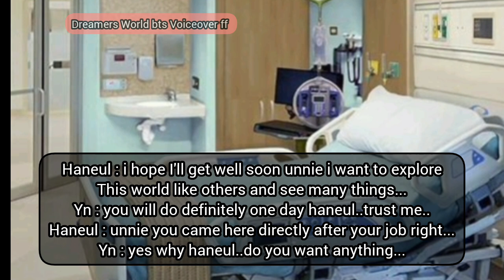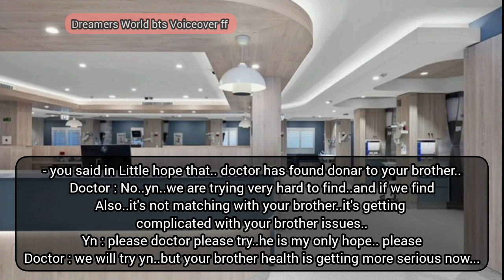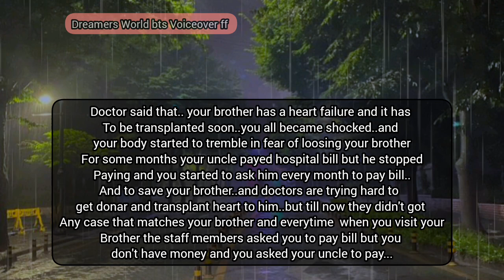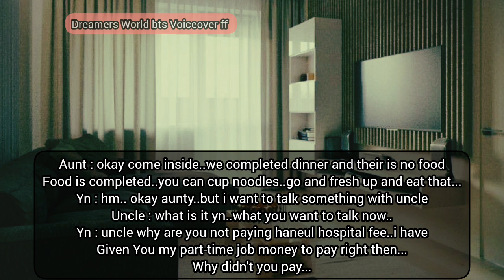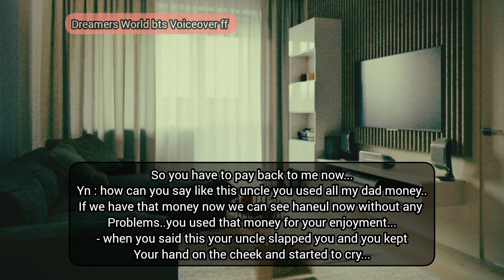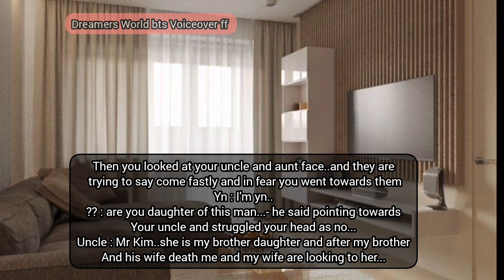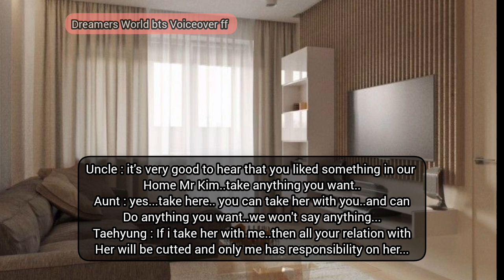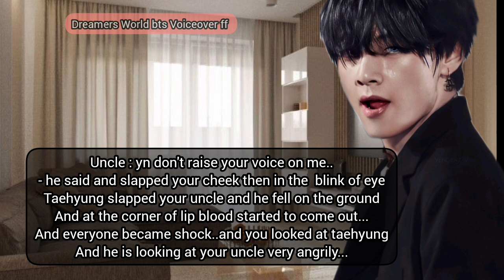When you sold to Mafia and he want child from you,bts ff, taehyung ff,kth ff,Kim taehyung ff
This is the new series of a girl who's brother is sick and she is sold to Mafia by her uncle and he want child from you and also something he is hiding from you...
I hope you all like this new story